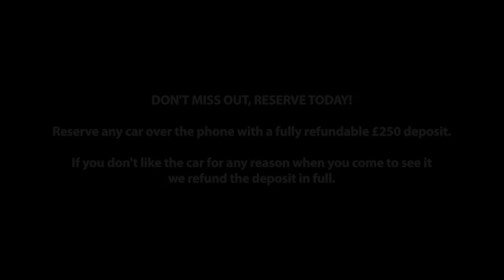Mazda CX-5 Sport | Milcars Mazda